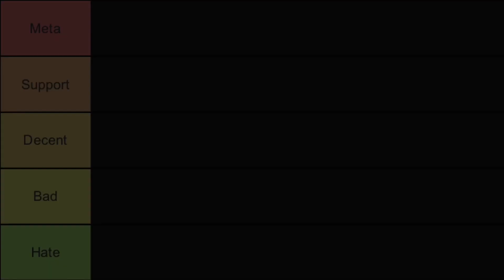ANIME ADVENTURES NEW TIER LIST! (Update 10.7.5) WHO IS THE BEST UNIT THIS UPDATE?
1 sub? 😭